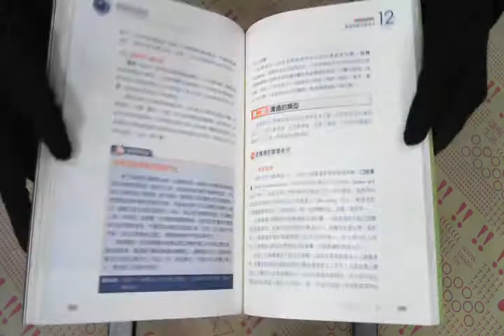TAAZE｜管理學概論 二手書書況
TAAZE｜讀冊生活網路書店「管理學概論」，找二手書請至